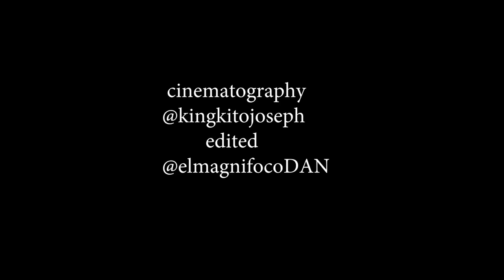Nigerian man swallows $40,000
it starts with the nigeria people believe, a foolish believe that went viral, that snakes,monkey and more animals steal and swallow money,
how stupid can nigerians be.
but anyway we decided to pull a short skit impersonating the nigerian idealogy. enjoy